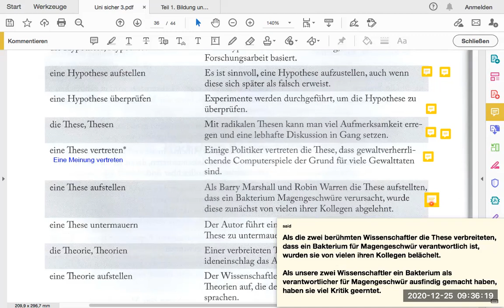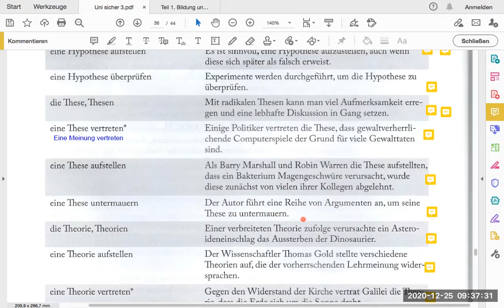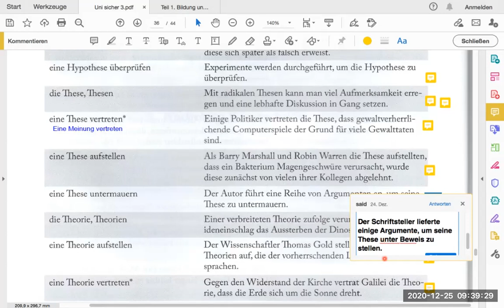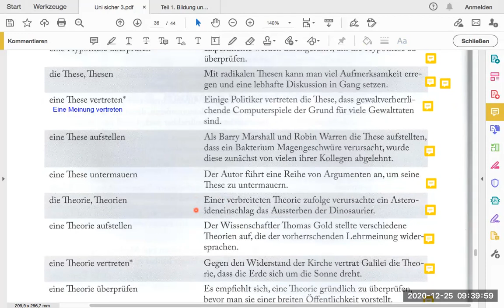Unisicher 3 Wissenschaft Lexion 1.3 Seite 36-3